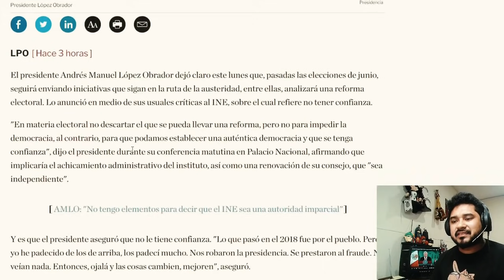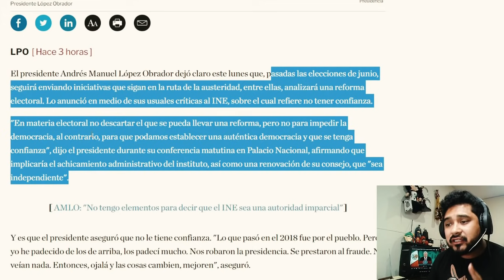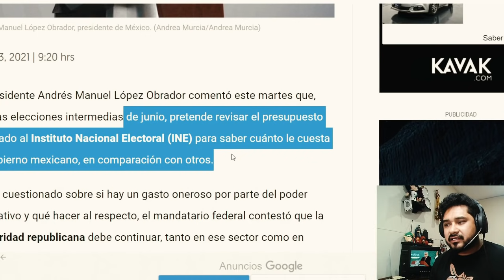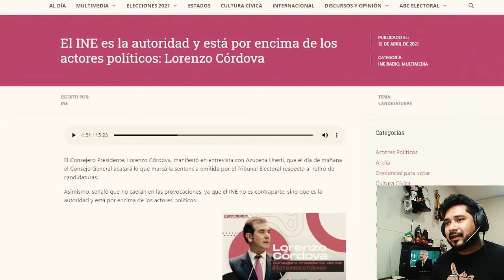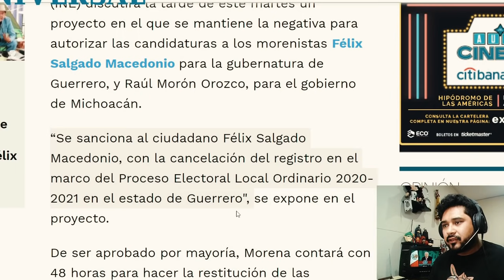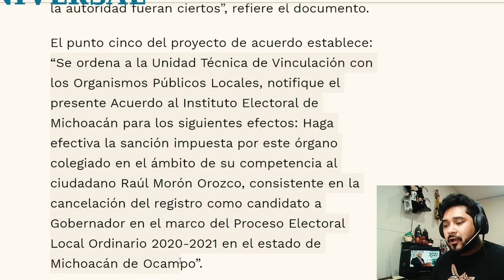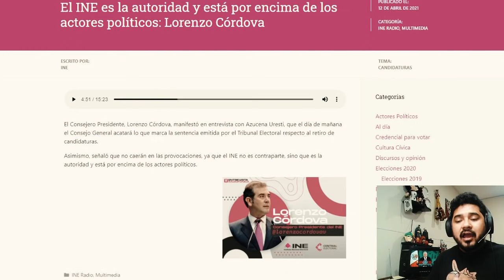Lorenzo Quiere Acabar Con Morena y El Presidente! Planea Bajar Candidatos Antes De La Elección